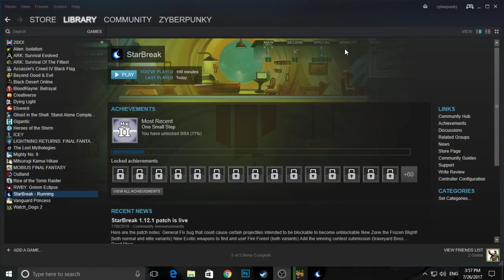Kreutzer Stage - Star Break